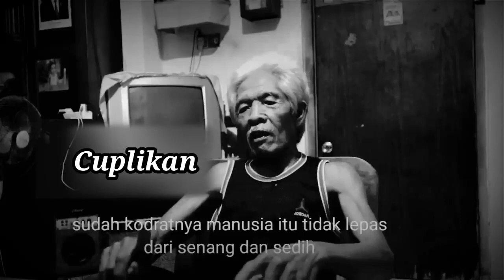KUPAS TUNTAS HAKIKAT KITAB TULIS TANPO PAPAN - MBAH SAENO